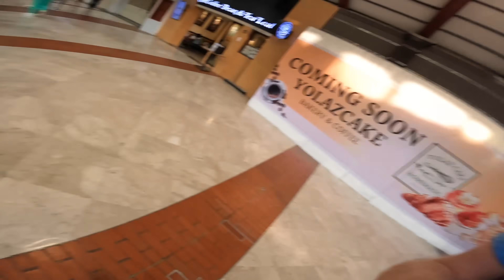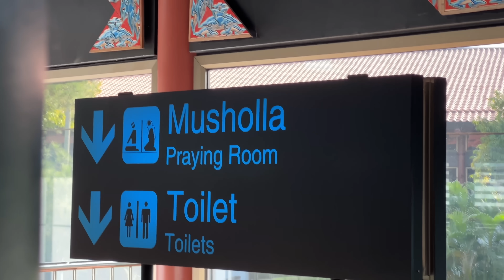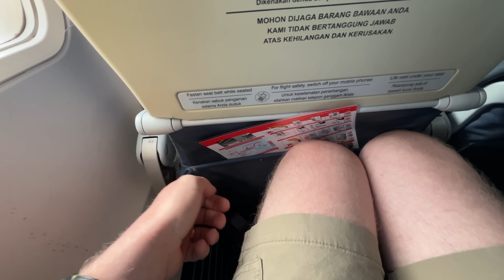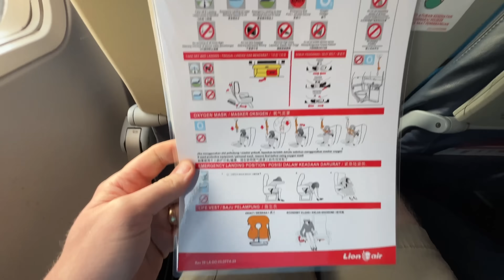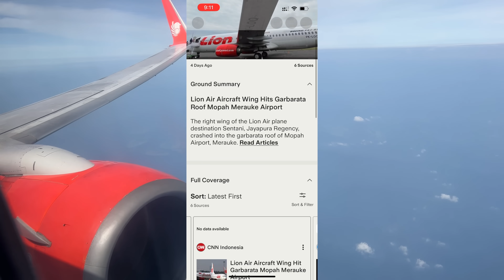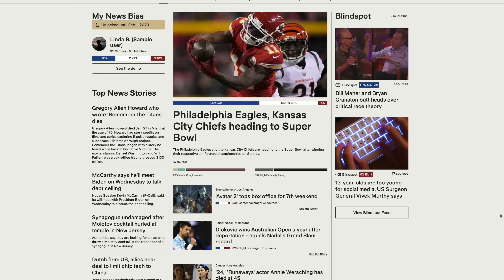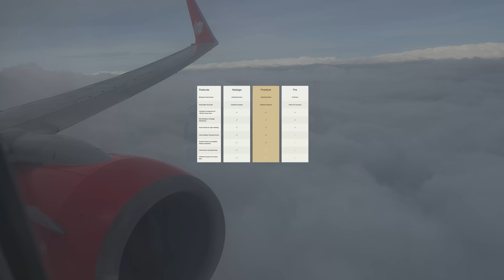I Survived the Worlds Most NOTORIOUS Airline: LION AIR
to stay informed on breaking news as it's happening around the world, compare coverage, and know where your news is coming from.
I took a flight on Indonesia's most infamous airline, Lion Air, to find out what they're really like.